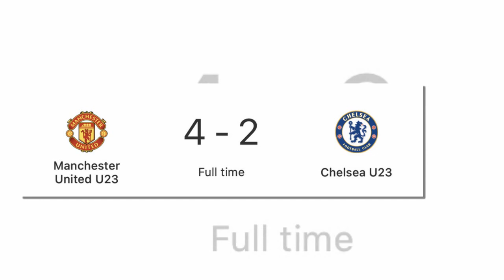ข่าวมิดไนท์ เที่ยงคืน ฟุตบอลไทย จู๊ด เบลล์ตัวจริง "เชลซี" พลิกพ่าย แมนเชสเตอร์ ยูไนเต็ด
1.จู๊ด เบลล์ตัวจริง "เชลซี" พลิกพ่าย แมนเชสเตอร์ ยูไนเต็ด
2.ฉลองนัด100 ชนาธิปจัดแอสซิสต์พาซัปโปโรแซงเซนได เฮแรกรอบ 5 เกม
3."เจ้าภาพ"ญี่ปุ่นถึงกับยอมรับอยู่กลุ่มโคตรหิน
4.จับตา “ออเรลิโอ วิดมาร์" ลือกันว่าอาจได้เป็นกุนซือใหม่บีจีปทุมยูไนเต็ด
5.หนองบัว ประกาศต่อสัญญา กัปตันเจ๋ง สยบข่าวลือย้ายทีม